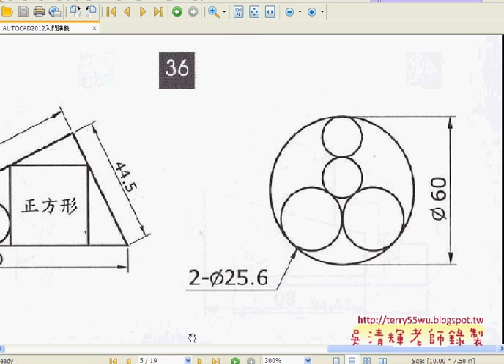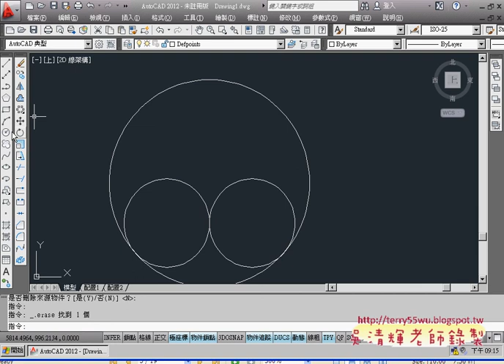07_範例36(切切切)(AUTOCAD2012入門_吳老師提供)